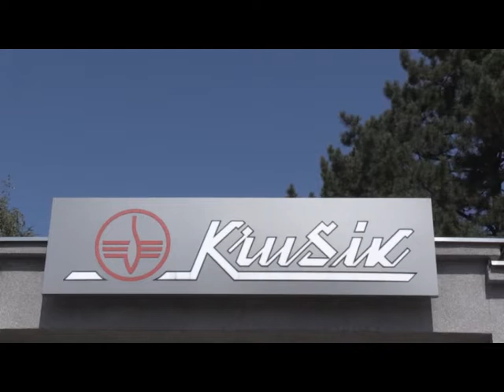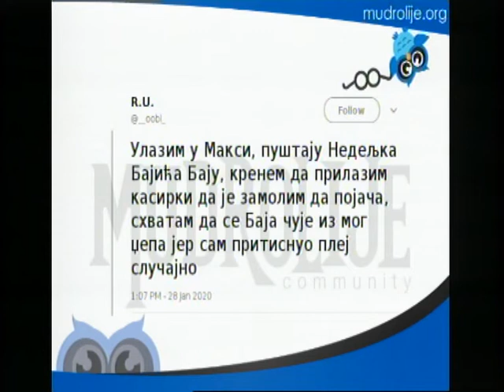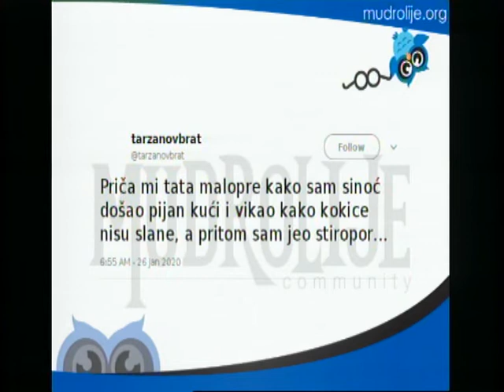Promenada 31. januar 2020